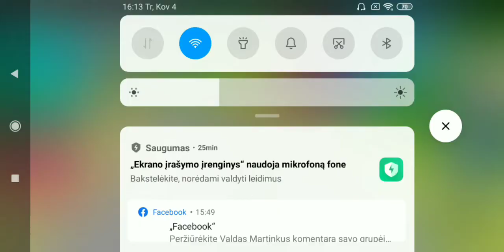Lawn Mowing Simulator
I play a Lawn Mowing Simulator and its super fun and fast 👌

10 likes = 1code 50likes = 5 codes 100=10 codes
More likes more codes
Plz don't hit 10.000 likes i don't have that many
codes if you hit 10.000 likes i will be soooo happy
And sad in the same Time